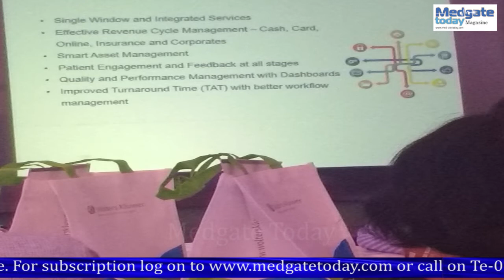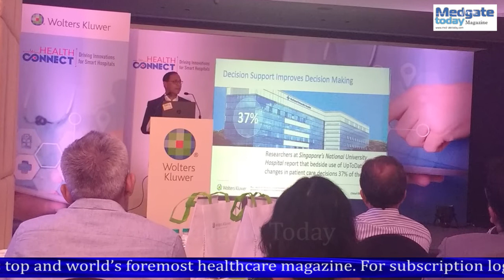Mr. Ishaq Quadri Secretary HIMMS APAC India Chapter | Health Connect | Wolters Kluwer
Mr.  Ishaq Quadri Secretary HIMMS APAC India Chapter | Health Connect | Wolters Kluwer | HIMMS APAC

About Medgate Today Magazine

Medgate Today is one of the leading International Magazine of Healthcare, which is having a very strong presence in Asia . Headquartered in India and having a pan India presence on a larger scale, Medgate Today caters the Doctors and Hospitals in Asia. It is a unique platform catering to diverse health & lifestyle sectors (ranging from health writers, doctors, hospitals, pharma companies, domestic, Medical & Dental colleges, hospital, doctor, Diagnostic center,Physiotherapy, Ayurveda, nature & Yoga, Homeopathy, Bio-Medical equipment industry, including the medical professionals. Corporate Houses, Retailers & Dealers & like) in providing the latest updates in the world of medicine, health, fitness & well-being and segments of lifestyle as well.
Medgate Today is acting as a bridge in the Healthcare arena and this media organization is very much centric to objectivity and reports without any prejudice approach on healthcare issues in India and abroad therefore maintaining the code of ethics and standards of healthcare journalism.